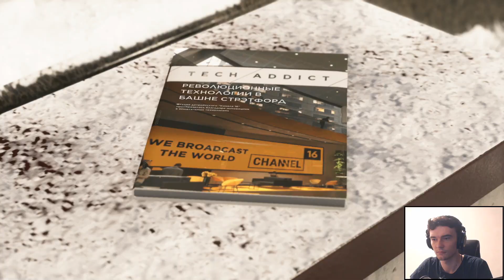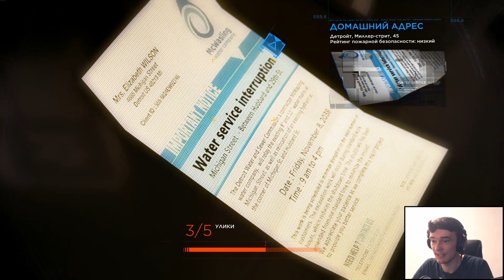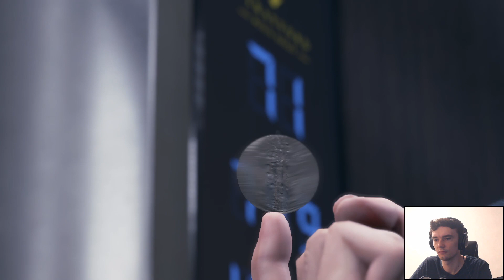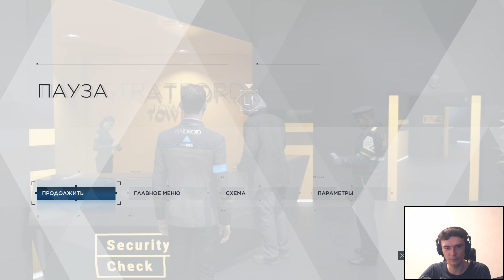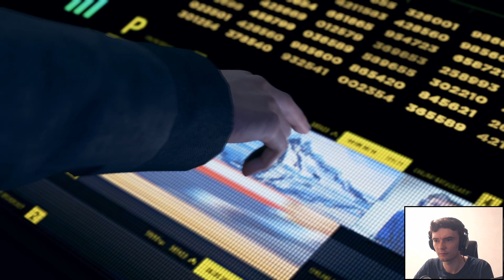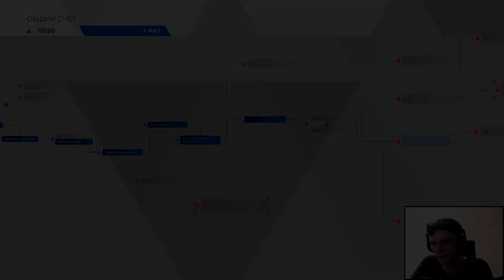Послание людям // Detroit: Become Human #8